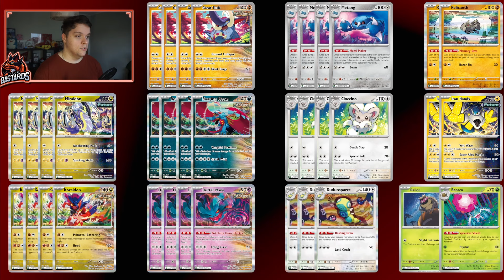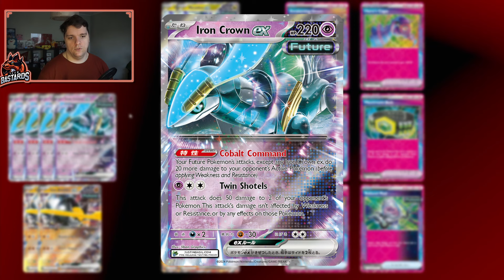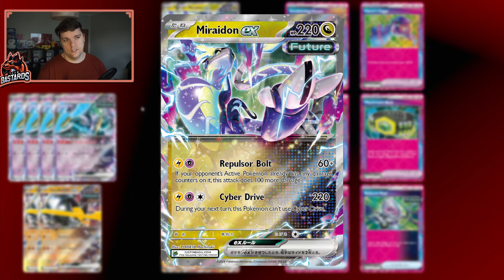TO SĄ NAJLEPSZE KARTY Z TEMPORAL FORCES! | Karty Pokemon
To są najlepsze karty z Temporal Forces! I tyle!